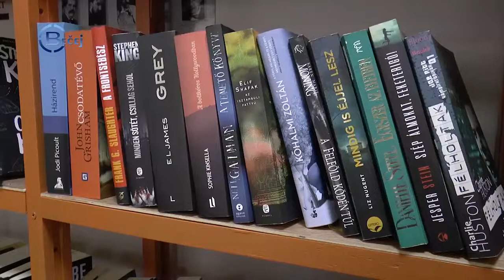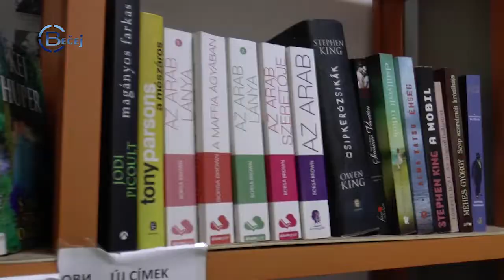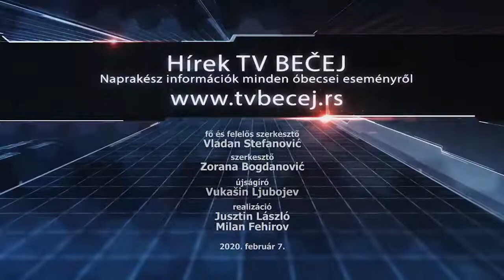TV BEČEJ: Hírek áttekintése 2020.2.7.